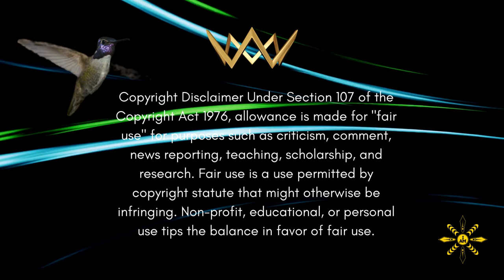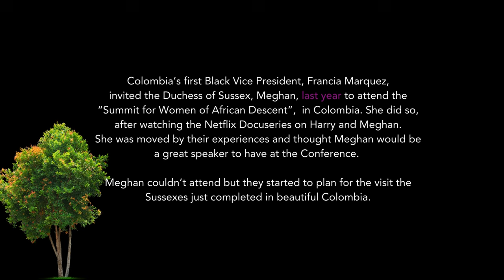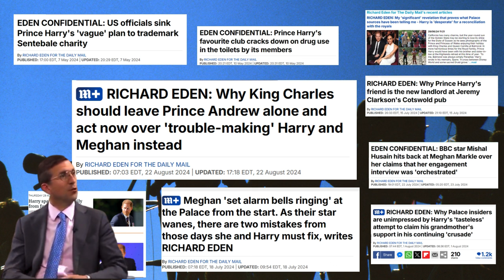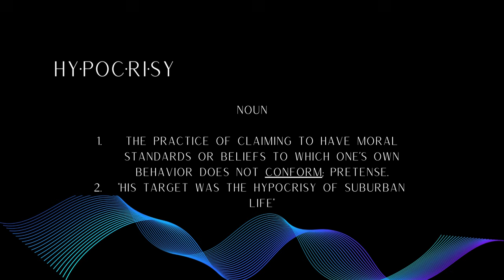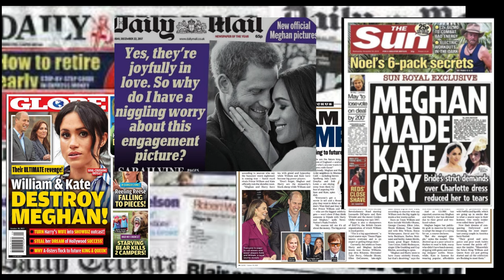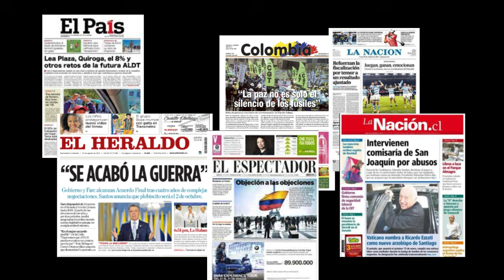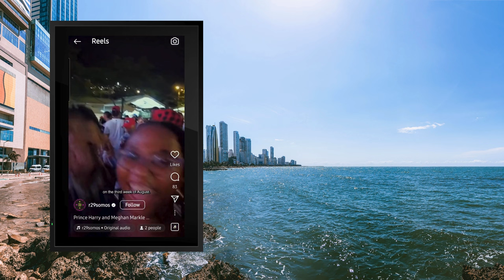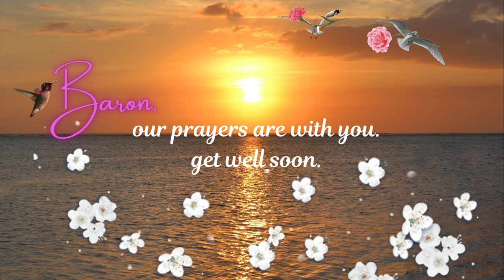Majesty Sussex Report - THE INDUSTRIALIZATION OF HYPOCRISY AND MISINFORMATION - HATE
Explore the disturbing reality of the British tabloid industry, particularly how royal reporters Rebecca English and Richard Eden have turned their relentless attacks on the Duke and Duchess of Sussex into an almost daily routine. This video dives deep into their biased reporting, highlighting how their so-called "journalism" is nothing more than a campaign of misinformation aimed at upholding outdated power structures. We also set the record straight on Meghan Markle's impact and the qualifications of journalist Bianca Betancourt, who was unjustly mocked by these commentators.